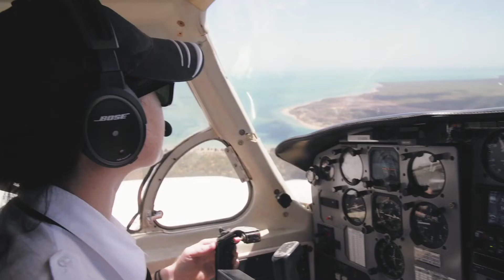GP training with adventure, skills and impact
Looking for a unique, challenging and rewarding General Practitioner training experience?